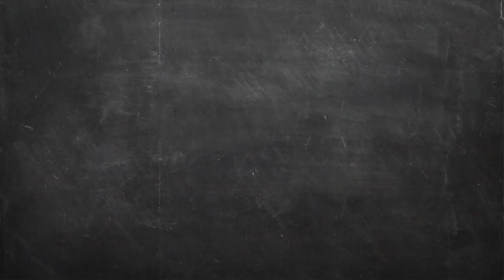Light καρμπονάρα Επ. 12 | Kitchen Lab TV | Άκης Πετρετζίκης TV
Light καρμπονάρα | Light carbonara | Άκης Πετρετζίκης TV TV

Production: Akis Petretzikis Ltd.
Παρουσίαση: Άκης Πετρετζίκης TV
Σκηνοθεσία: Πάνος Γεωργίου
Αρχισυνταξία: Τζίνα Γαβαλά
Διεύθ. Φωτογραφίας: Γιώργος Μιχελής
Οργάνωση Παραγωγής: Διαμαντής Αρακάς
Εμπορικό Τμήμα: Mary-Rose Ανδριανοπούλου,  Ζωή Κωνσταντοπούλου
Β. Σκηνοθέτη: Πολύβια Μενοίκου
Τεχνικός Προϊστάμενος: Θ. Σαββάκης, Βασίλης Καρυπιάδης Ο.Ε.
Σκηνογραφία: Αναστασία Χαρμούση
Γραφικά: Παναγιώτης Πατσιαούρας

Sous Chef: Μάρκος Παπακωνσταντίνου
Βοηθός Sous Chef: Λευτέρης Αντωνίου
Βοηθοί Κουζίνας: Κωνσταντίνα Χανδρινού

Διευθ. Παραγωγής: Φώτης Κοντογιαννόπουλος
Floor Manager: Διονύσης Κυπριώτης
Οπερατέρ: Νίκος Μπελέσης, Δημήτρης Τοκούρογλου
Χειριστής Ρομποτικής: Νίκος Κουρέας
Χειριστής Cam Rail: Παν Παν
Ηχολήπτης: Κωνσταντίνος Κουράτος
Μοντάζ: Ειρήνη Κεφαλά, Ηλίας Αποστολίδης, Claudia Sprenger
Βοηθός μοντάζ: Μαριάννα Πετρίδου
Ηλεκτρολόγος: Μάκης Λάντος
Εκφώνηση: Τζίνα Γαβαλά
Ενδυματολόγος: Αλέξης Φούκος